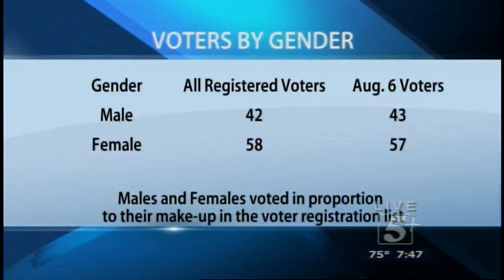OpenLine: Nashville Mayoral Debate & Poll Pt. 4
Ben discusses the recent mayoral debate and the NewsChannel5 poll with political analyst, Pat Nolan, and pollster, Berje Yacoubian.